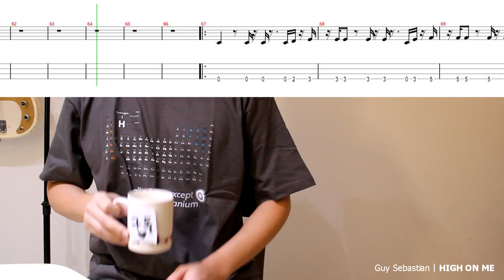와 이 곡 베이스 맛집이네│Guy Sebastian - HIGH ON ME│악보│BASS TAB